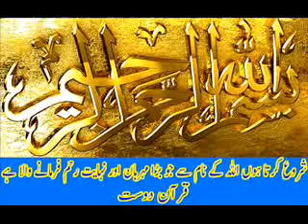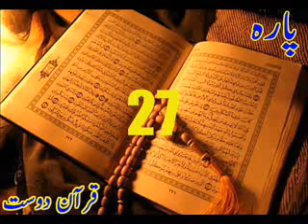Quran Sipara 27 by Qari Obaidur Rehman with Urdu Tr....